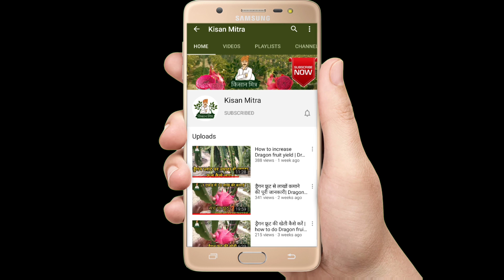How to Protect Dragon Fruit Flowers from insects and others diseases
5 Must Have Tools in Dragon fruit farming:-
1) Pruning and Dragon Fruit Cutter

2) Fungus Removing surgical blade

3)Cut Resistance Hand Gloves

4) Spray tank battery operated 16L

5) PH Meter(4 in 1)

For Pollination Process:-
Headlight or Head lamp:-

1) Green Miracle

1) Saaf 500gram pack

2)Saaf 100 gram pack

4) Pseudomonas(1Ltr)

5)Original Waste decomposer Bottle:-

For Dragon Fruit Plant Growth
1)Humic acid (1 Ltr)

2)GIBBERELLIC ACID - 5gm (Gibralic Acid)

3) Amino Booster-G 30% Amino Acid Solution Organic Plant Growth Promoter (1L)

4) OrganoMagic Liquid Soil Booster Organic Liquid Fertilizer for all plants 5 Ltr

1)Neemoil(1500 ppm)

2)Neem oil (10000 ppm):

1)SVE LCD Display Professional 4 In 1 Temperature, Sunlight, Soil Moisture, PH Tester Meter

2) Water Tds Meter

Vermi Bed

Dragon fruit farming Training series All Episodes

Dragon Fruit Farming in Haryana ,Punjab,M P

 @Kisan Mitra